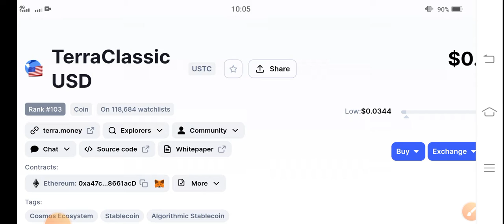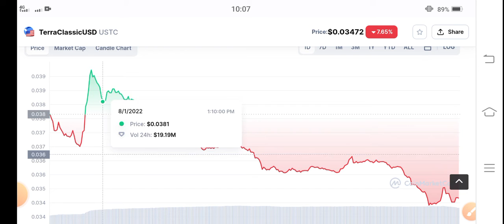USTC Huge Pump! || Terra Classic USD Price Prediction || USTC News Today || Crypto News